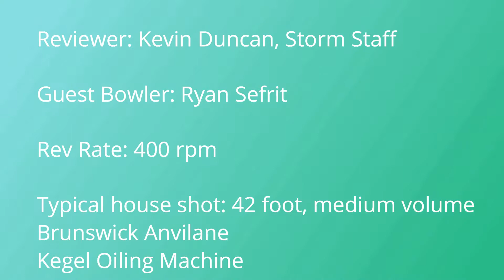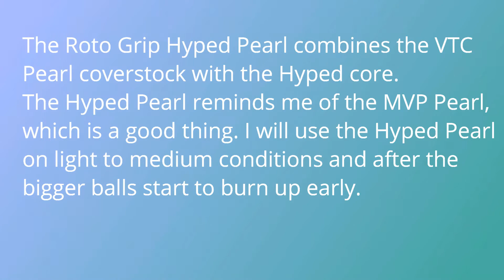Roto Grip Hyped Pearl Ball Review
Kevin Duncan reviews the new Roto Grip Hyped Pearl at Fulton Bowling Center in Fulton, Missouri.